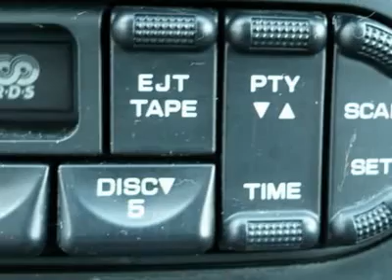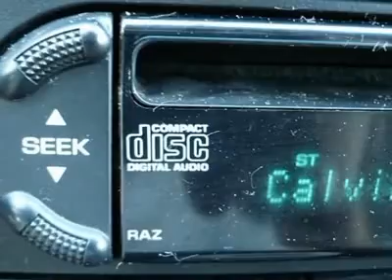2007 DODGE GRAND CARAVAN Cherry Hill, NJ 31041L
2007 DODGE GRAND CARAVAN Cherry Hill, NJ
Stock# 31041L
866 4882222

Don't miss this Certified 2007 Dodge Grand Caravan. It's equipped with Automatic transmission and features a Modern Blue Pearl exterior. With 70249 miles, you'll want to take this car home. Make a great choice today.